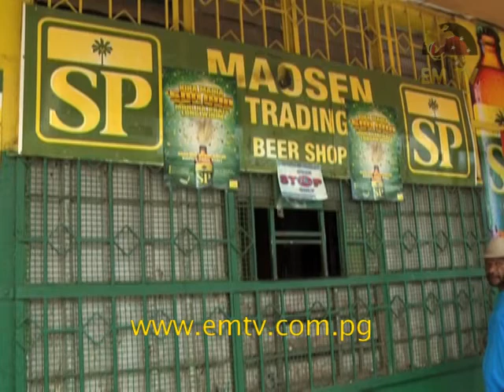SP Brewery says it wasn't informed of the alcohol ban in POM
Managing Director, Stan Joyce said the company did not meet with the NCD Liquor Licensing Board to discuss the ban - visit us for the latest news...